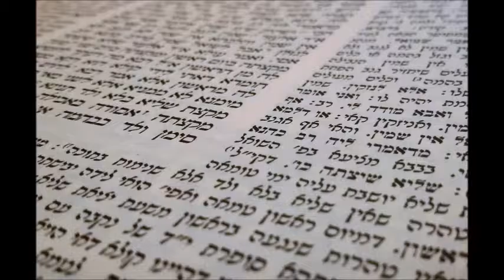הדף היומי במסכת בבא קמא דף נה' עם הרב נפתלי וסרמן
האזינו לשיעור הדף היומי באתר פתח תקוואי
petachtikva.co.il